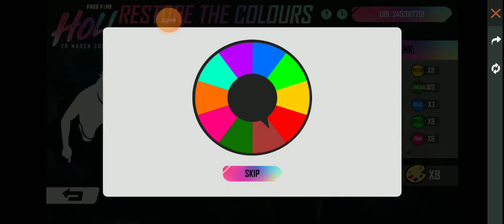emote ki kahani 🤣🤣🤣🤣🤣mast hai